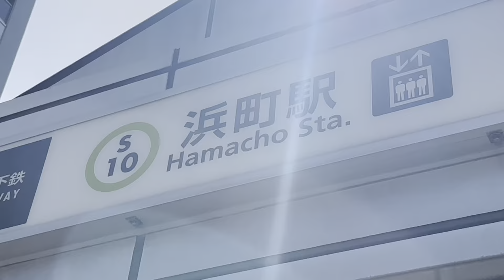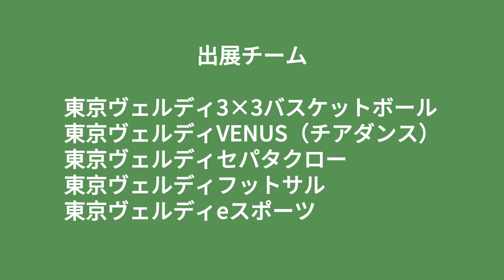マルチスポーツキャラバン_浜町_20240330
【開催報告】3/30（土）マルチスポーツキャラバンin中央区浜町にて、ARスポーツブースを出展
3月30日(土)中央区総合スポーツセンターにて開催されたマルチスポーツキャラバンin中央区浜町にて、東京ヴェルディeスポーツはARスポーツ「DIDIM」を使用した体験ブースを出展いたしました。

ARスポーツ「DIDIM」とは、世界初のスマートトレーニングプラットホーム。遊びながら80種類以上のトレーニング＆フィットネスがプレーできます。

東京ヴェルディeスポーツ各種SNS、問い合わせ先

▶︎YouTubeやスポンサー希望等ご連絡は以下まで